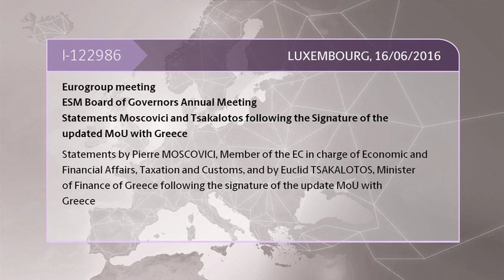Δηλώσεις Ευκλ. Τσακαλώτου - Μοσκοβισί στο Εurogroup